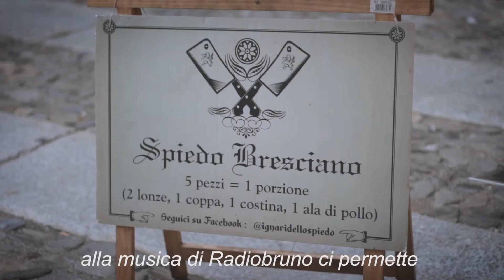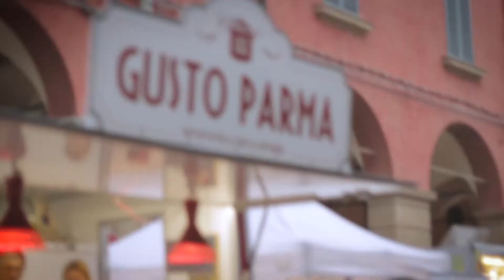Street food Correggio 2017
Street food a Correggio, edizione 2017.